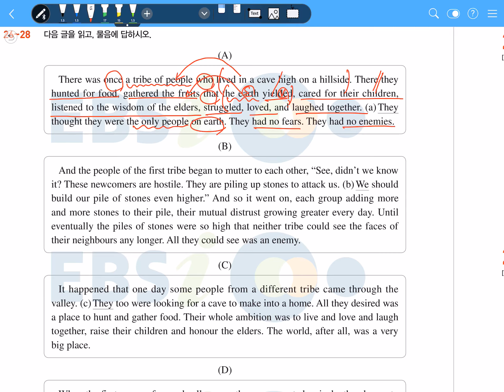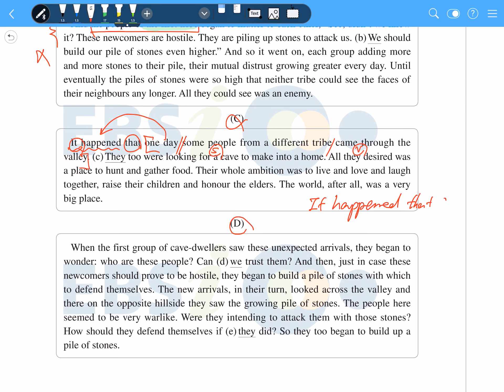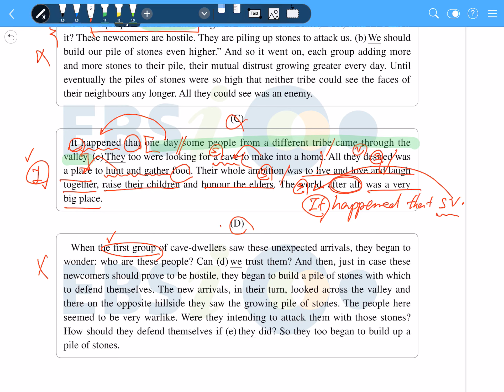2020 수능특강 영어 TEST (1) 26~28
2020 수능특강 영어 TEST (1)
단어 정리 PDF 다운로드 링크